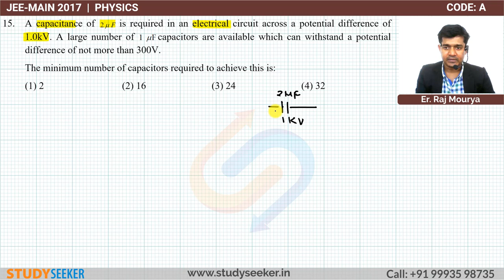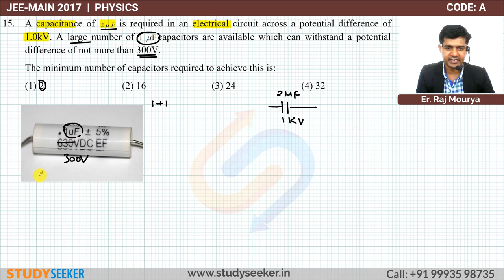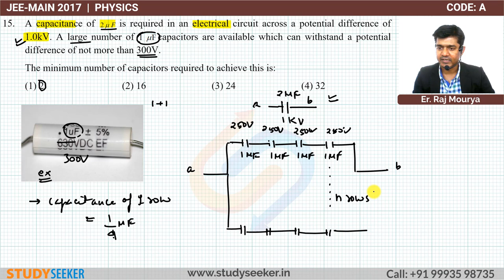JEE MAIN 2017 SOLUTION PHYSICS Q 15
A capacitance of 2 microfarad is required in an electrical circuit across a potential difference of 1.0kV. A large number of  1 mirofarad capacitors are available which can withstand a potential difference of not more than 300V.

Content :     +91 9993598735 | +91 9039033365